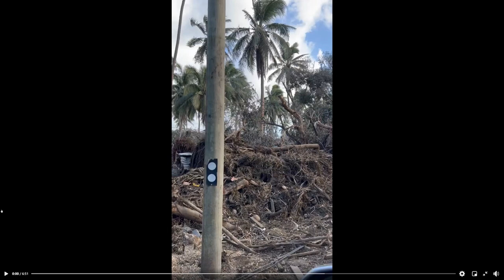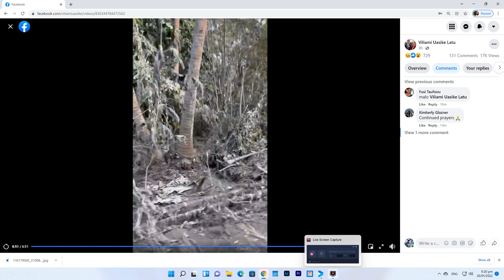Hunga Tonga Volcano Eruption - Tsunami Damage village of Kanokupolu - Video By Viliami Uasike Latu